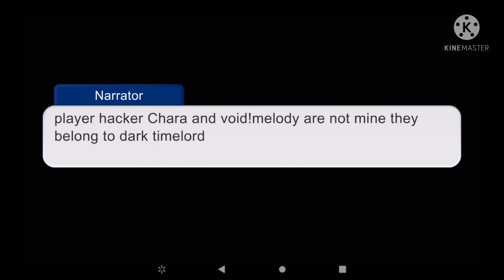how dr.joshua met the resat time trio (core frisk x Joshua)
this is an idea I got promissin for the video